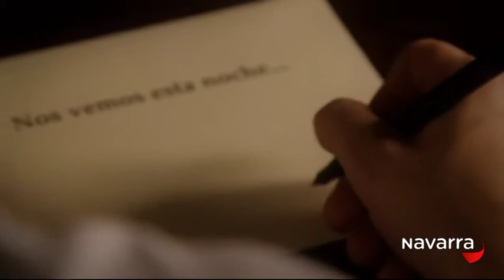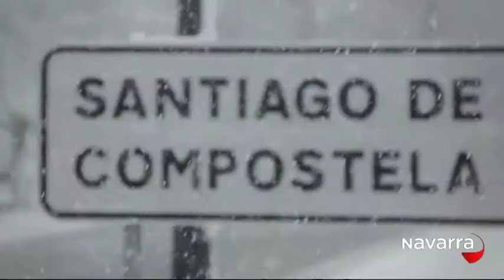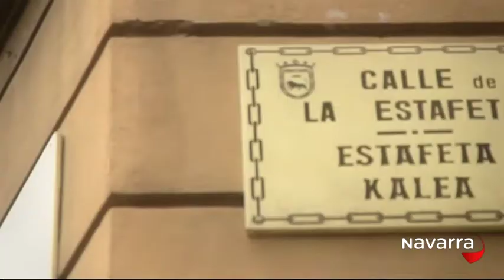Me importas tú 26 enero 2015 Parte 4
Miembros de la Asociación de Fibrosis Quística de Navarra nos cuentan cómo es la vida con esta enfermedad y el director general de Turismo Carlos Erce presenta la apuesta navarra en Fitur.